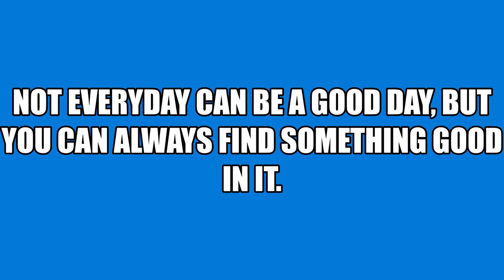Not everyday can be a good day